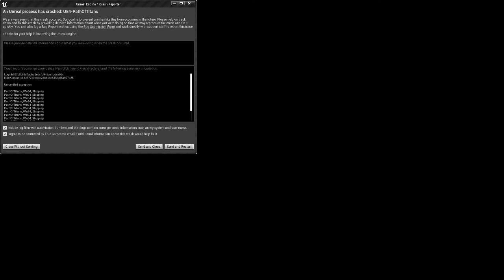Game not acting properly.